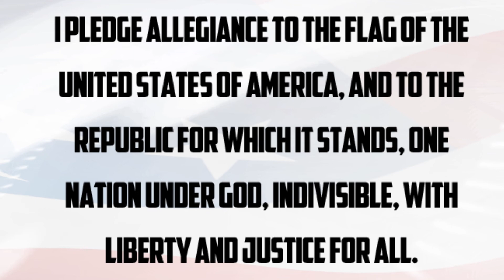January 28, 2014 - The Nest